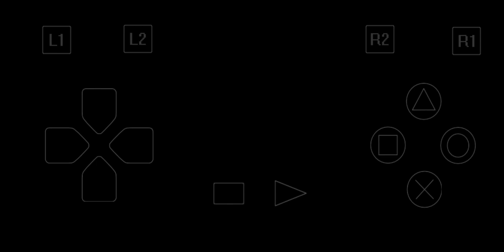Trish Stratus VS Bull Buchanan